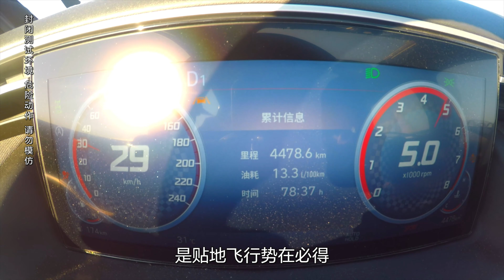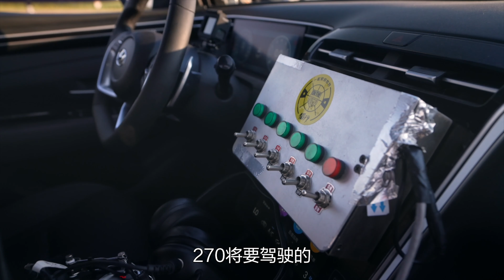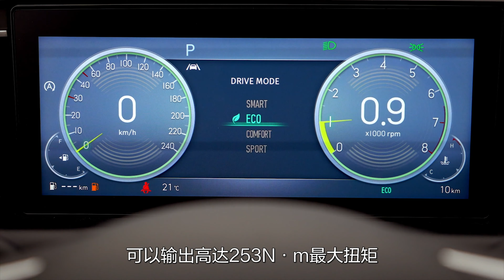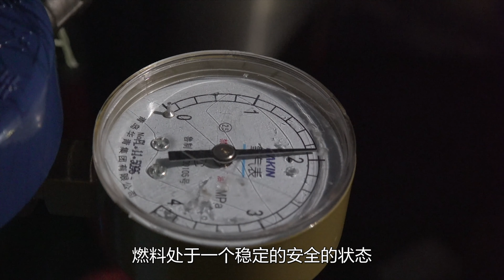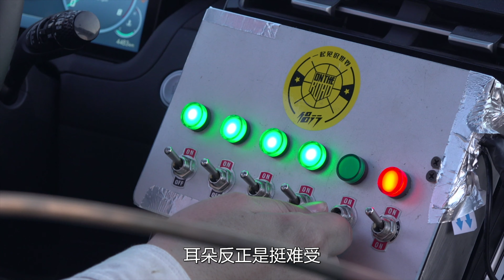加装火箭发动机的SUV能跑多快？现代途胜L PK 战机 《易起侣行·呼啸俄罗斯》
侣行夫妇来到莫斯科郊外一座航空基地，要用途胜L与L-39战机上演一场极速对决，是贴地飞行势在必得还是呼啸长空更胜一筹？究竟谁会最先冲线？我们拭目以待！